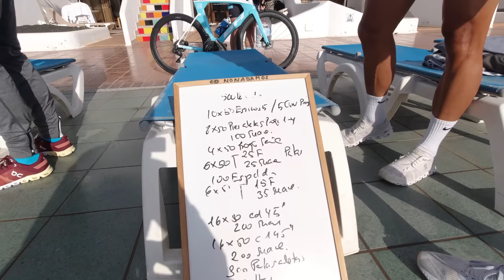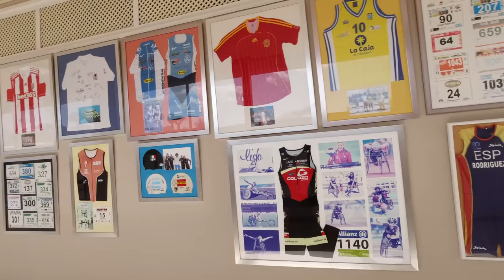24 horas con Javi Gómez Noya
¡Qué gustazo coincidir con Javier Gómez Noya en el espacio tiempo!

🏃 Con qué corre Diego:
Los guantes
Zapas para tierra con desnivel

📹 Con qué graba Diego:
Osmo action